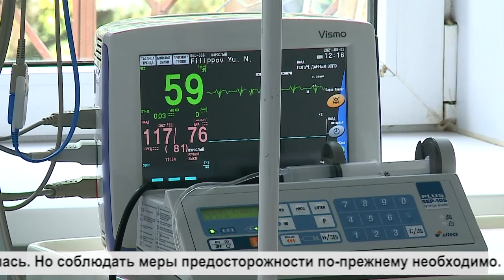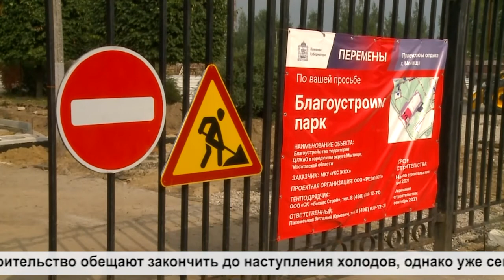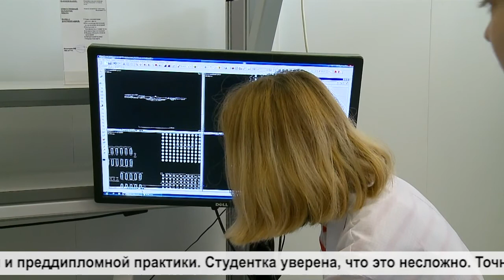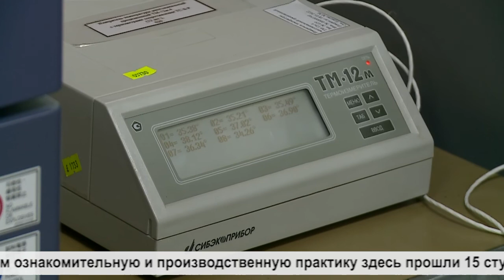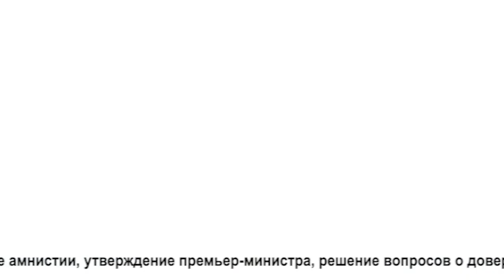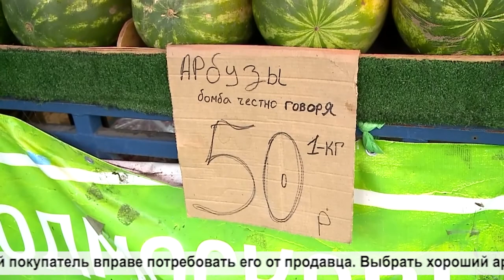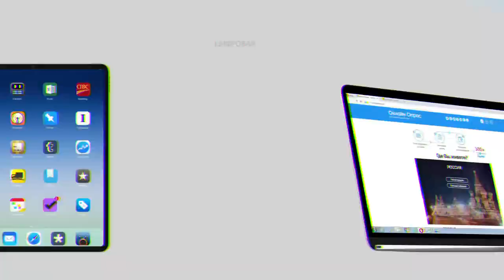Информационная программа «День» от 3 августа 2021. Первый мытищинский (12+)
Информационная программа «День» от 3 августа 2021